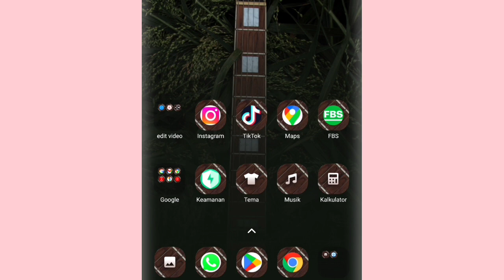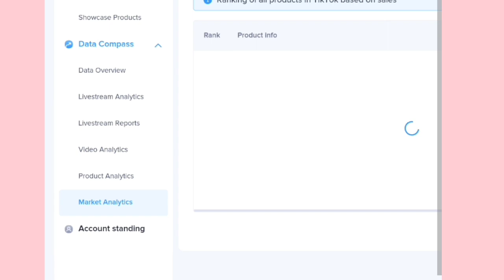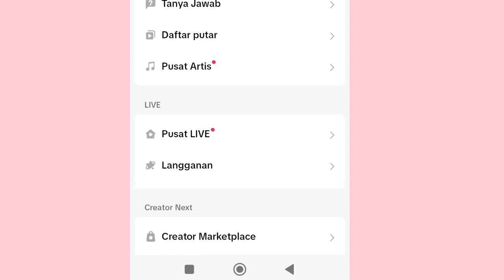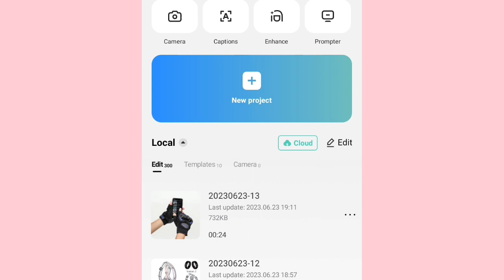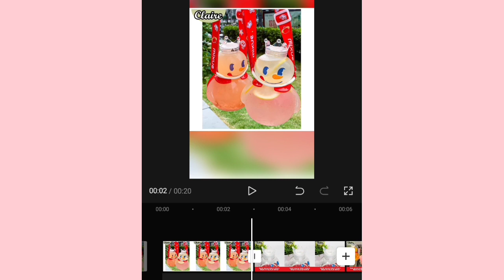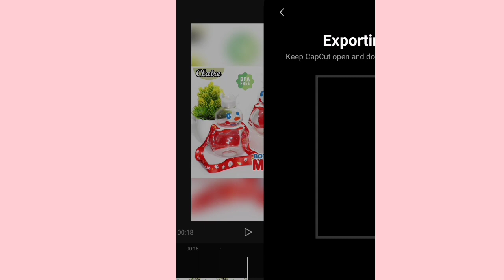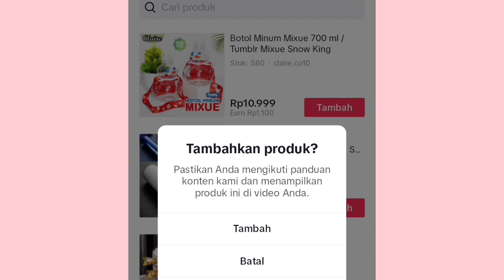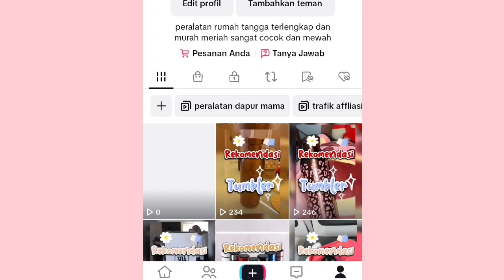Cara ambil produk laris di Tiktok Affiliasi Sekalian edit Capcut Dan Post Di Tiktok | Cuma Pakai HP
Dgn daftar di program affiliate tiktok ini kita bisa mendapatkan penghasilan tambahan berupa komisi. semuga membantu teman teman ya :)

cara ambil produk laris di tiktok,
cara posting di tiktok,
cara edit video menggunakan Capcut,
Cara ambil gambar di tiktok,
cara bikin tagar di tiktok,
cara mencari free copyright sound di tiktok,
cara pakai hp untuk tiktok,
keuntungan tiktok affiliate,
cara daftar affiliate tiktok,
daftar tiktok shop tanpa minimal followers,
Cara Tau Produk Yang Lagi Laris Di Tiktok,
jualan di tiktok,
affliasi tiktok,
tiktok sangat menjanjikan untuk orang yang konsisten,
semangat pejuang tiktok,
edit gambar di capcut untuk kebutuhan tiktok,
tiktok to capcut,
kinemaster to tiktok,
berapa sih komisi dari Tiktok,
tiktok affliate,
tiktok affliate pemula,
tiktok affliate untuk pemula,
tiktok affliate banyak orderan,
tiktok affliate fyp,
tiktok affliate sepi pembeli,
tiktok affiliate pemula tanpa followers ,
tiktok affiliate pecah telur,
tiktok affliate cara wd,
penghasilan tiktok affiliate,